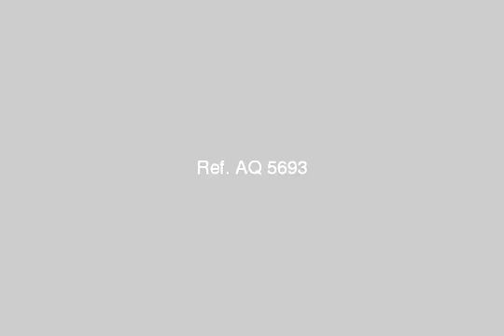Apartment for sale in alexandria - mlseg.com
للبيع شقه 450م فى سموحه شقه 450 م ط 11 وليسى الاخير بموقع مميز فى سموحه - أديمون فريمون, عزبة سعد, قسم سيدى جابر, الاسكندرية, مصر - Egypt Real Estate | Alexandria | Apartment For Sale